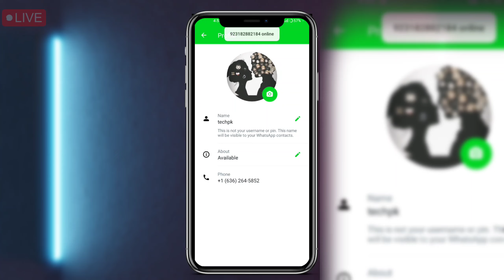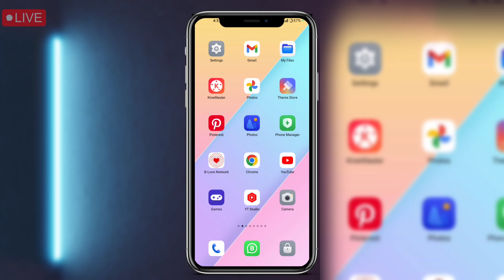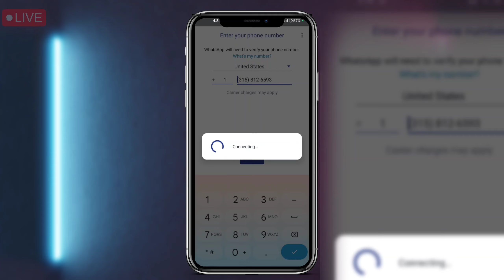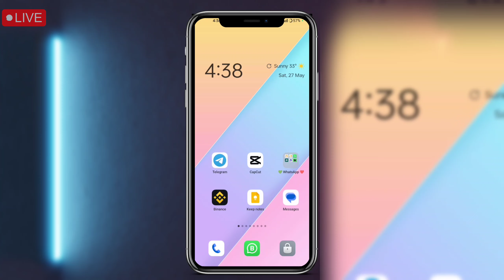Fake WhatsApp Account Kaise Banaye|| Virtual Number for WhatsApp|| Tech PK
working videos:-